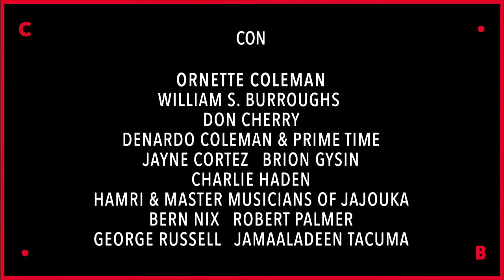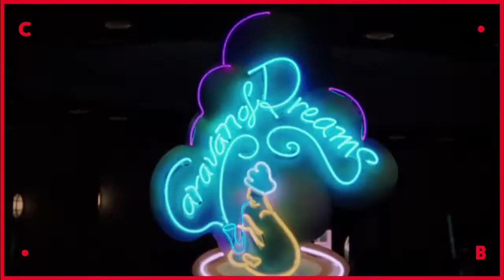ORNETTE ● un film di Shirley Clarke